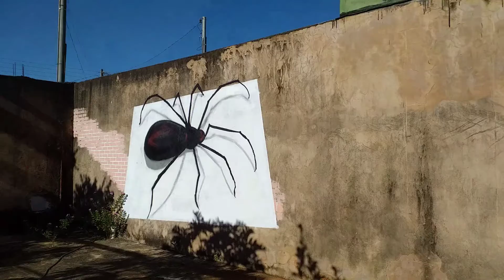7 de um total de 10.